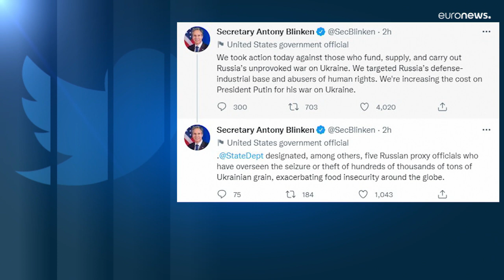À Kyiv, von der Leyen réitère le soutien de l'UE à l'Ukraine "aussi longtemps qu'il le faudra"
En déplacement dans la capitale ukrainienne, la présidente de la Commission européenne a assuré que l'UE soutiendrait l'Ukraine "aussi longtemps qu'il le faudra" et a appelé à fournir au pays toute l'aide militaire nécessaire. Elle a aussi plaidé en faveur d'une comparution de Vladimir Poutine.